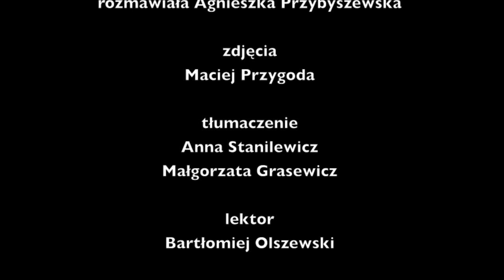Rozmowa z ks. Charlesem Hakorimana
Ks. Charles jest rwandyjskim duszpasterzem młodzieży. Przyjechał do Polski na zaproszenie naszej parafii. TV Misericordia przeprowadziła wywiad z ks. Charlesem. Pani Agnieszka Przybyszewska pyta o różnice pomiędzy Kościołem afrykańskim a europejskim. Ta ciekawa rozmowa tylko na naszym kanale.